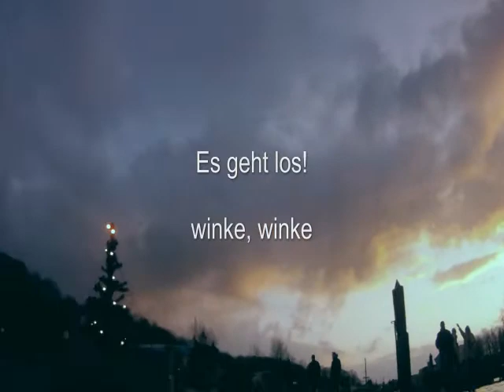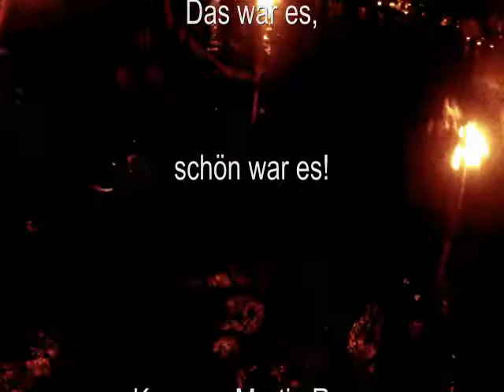Fackelschwimmen UC Baltic 2011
Advents-Fackelschwimmen des UC-Baltic zu Flensburg am 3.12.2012
2,5 km durch die winterliche Förde aus Sicht eines Teilnehmers.